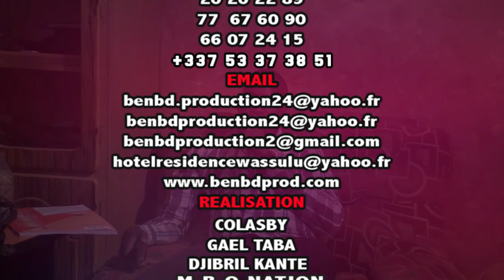ALZADAR TOURABOU MASSA en dans DEMONSTRATION CONTRE -LES FLOW MAN- (PARTIE 2) par BEN BD PROD